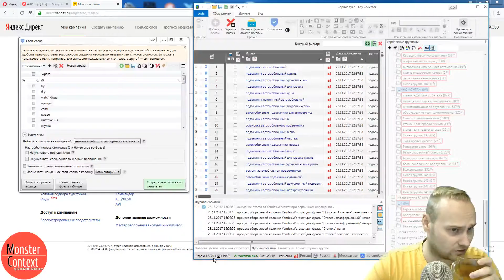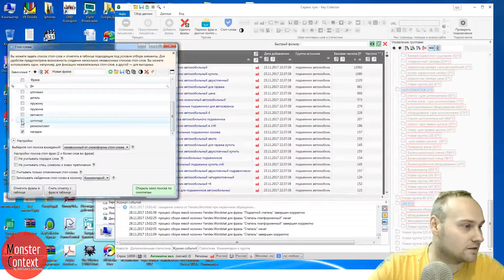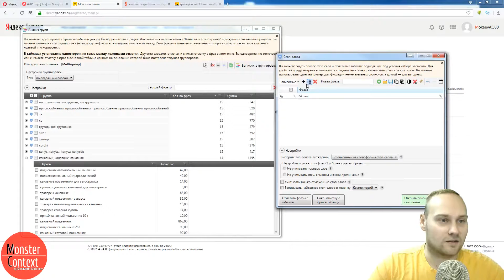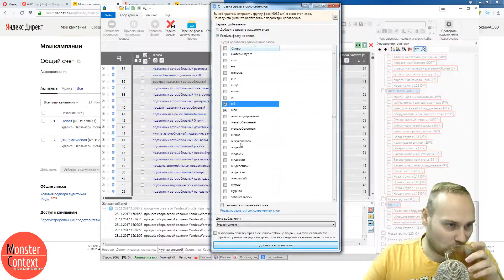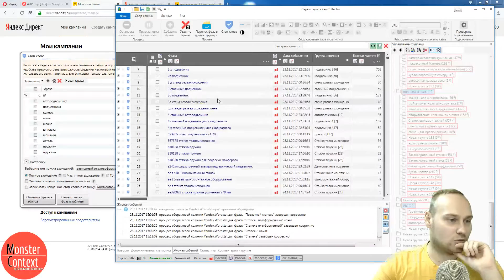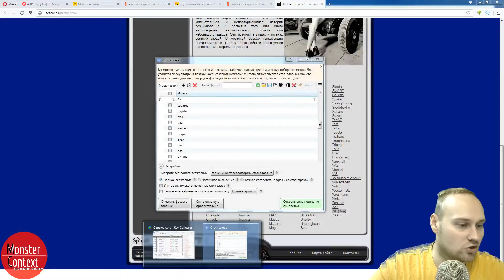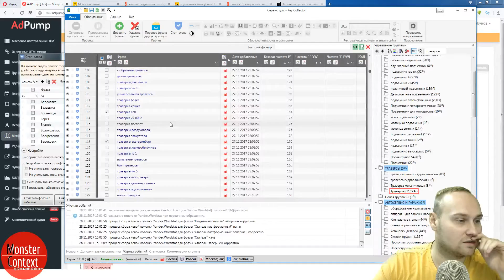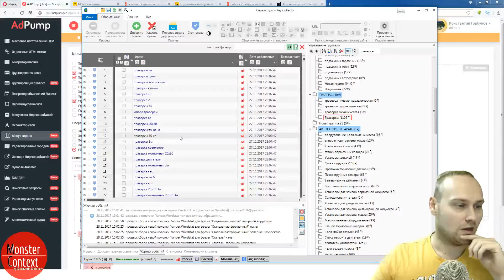Настраиваю Яндекс Директ для интернет магазина. Очистка ключей, удаление дублей, Кей Коллектор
Добавляйтесь!

константин горбунов, яндекс директ для интернет магазинов, настройка яндекс директ для интернет магазина, очистка ключей яндекс директ, очистка ключей Кей Коллектор, очистка ключей Key Collector